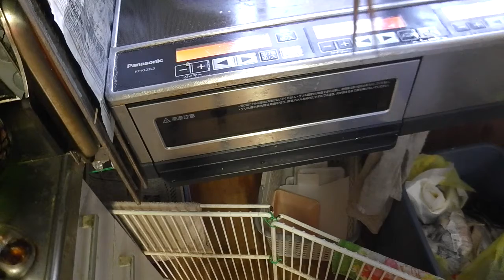幸運な病のレシピ（ 1793 ）朝：寝坊したので、大騒ぎ。マユのご飯、イワシ、塩サバ、鮭の白子、味噌汁、父がタバコほしいと言わなかった。誰がなんと言っても認知症などではない。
父が来た。果たしてタバコを欲しがるか気になった。
もし欲しがったら昨日の約束を覚えていないということだ。
約束をして、父は自分のことを考えてくれていてありがとうと言ってくれた。タバコぐらいやめてやると言った。そして父と握手した。
その約束を覚えているか怖かった。

もしタバコを欲しがったら仕方がない。（自分でこっそり買いに行っているかもしれないが）。
依存症は恐ろしい。